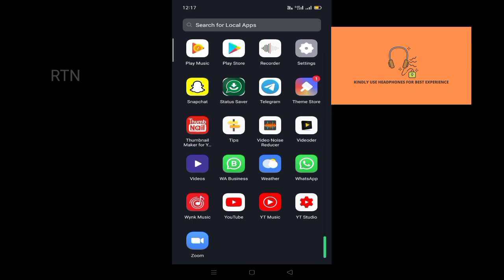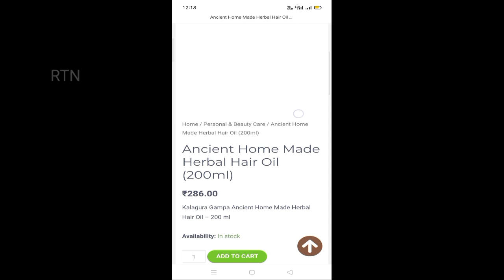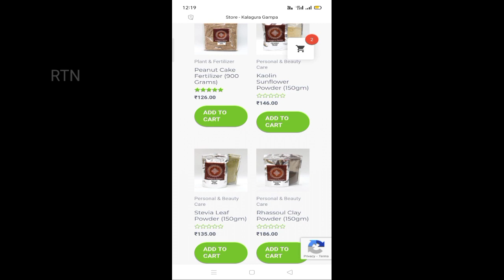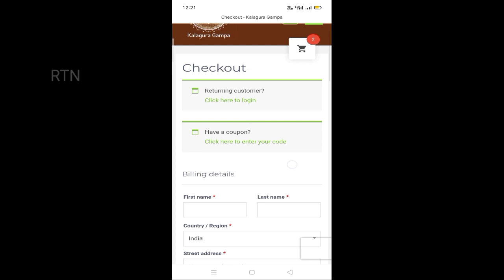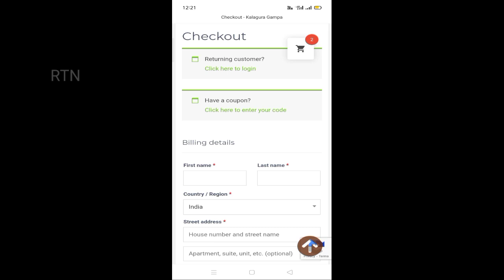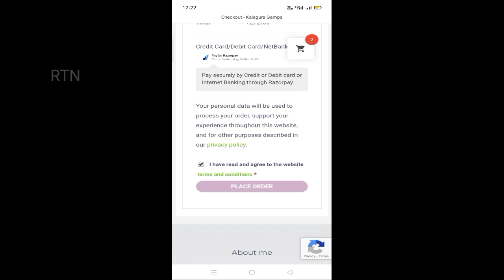How to order kalagura Gampa products